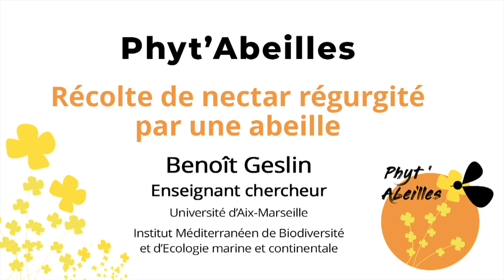Phyt'Abeilles - Récolte de nectar régurgité d'une abeille